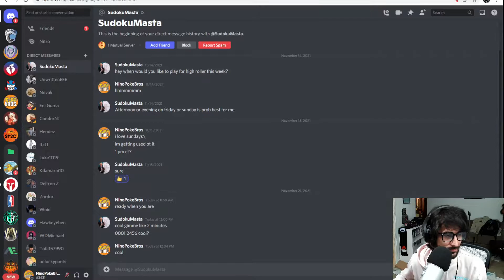Pokemon Sword and Shield VGC Draft League! Rotom Wash Draft League Play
Check out some Pokemon Series 11 VGC Draft League Action featuring Rotom Wash ( Rotom-W ). Rotom Wash seems to be a strong pick in this Draft League. No major restricted Pokemon are allowed in this format.